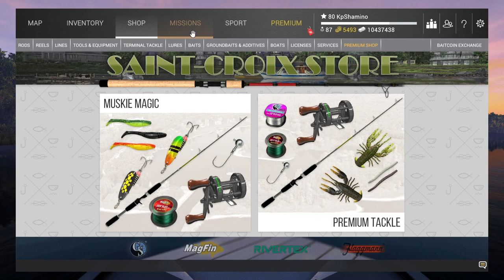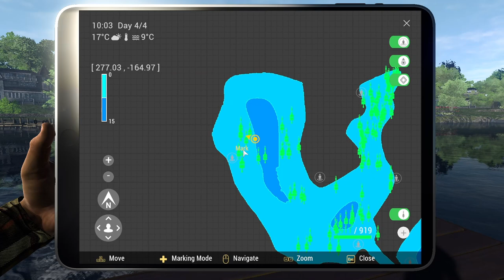Fishing Planet, World Cats Cup Tournament, How Does Super RNG Looks